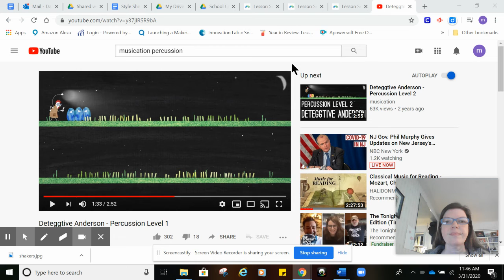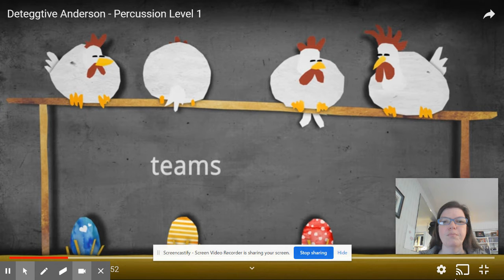How to Play Along (V1)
How to Play Along - Mrs. Dailey